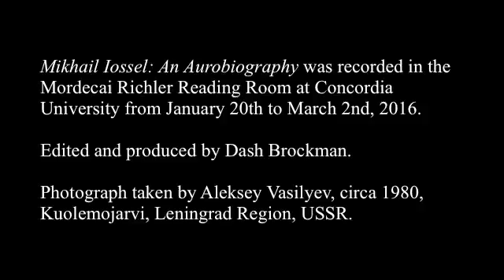09 -- Us & Them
Mikhail Iossel was born and spent the first half of his life in Leningrad, USSR, where he worked as an engineer and was active in underground ("samizdat") literary circles, publishing stories, novellas and translations of American poetry in samizdat journals and co-editing one of such publications.

He came to the US in 1986 and started writing in English in 1988. He is the founding director of the Summer Literary Seminars international program and is currently an associate professor of English/Creative Writing at Concordia University in Montreal, Quebec, Canada.

Mikhail is the author of Every Hunter Wants to Know, a collection of stories (W.W. Norton) and co-editor (with Jeff Parker) of the anthologies Amerika: Russian Writers View the United States(Dalkey Archive, 2004) and Rasskazy: New Fiction from a New Russia (Tin House, 2010), anthologies of contemporary Russian writing. His stories have appeared, both in English and in Russian, in numerous publications, such as The New Yorker, The Literarian, Agni Review, The North American Review, Boulevard, and others, and were translated into a number of languages and anthologized in the Best American Short Stories and elsewhere. He has been awarded the Guggenheim and National Endowment for the Arts fellowships, among others.

Mikhail Iossel: An Aurobiography was recorded in the Mordecai Richler Reading Room at Concordia University from January 20th to March 2nd, 2016.

Edited and produced by Dash Brockman.

Photograph taken by Aleksey Vasilyev, 1980s, Kuolemojarvi, Leningrad Region, USSR.